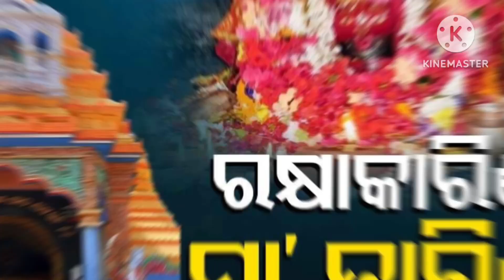maa tarini status video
maa tarini bhajan
maa tarini bhajan odia
maa tarini
maa tarini lo maa tarini
maa tarini dj
maa tarini song
maa tarini musical
maa tarini bhajan status
maa tarini status
india best temple
t#op 10 mysterious temples in
i#ndia
largest temple in the world
temples of india for ssc cgl
nataraja temple
indian temple crazy
top 10 temples in tamilnadu
india best temple
india best temples to visit
india best temple list
best indian temple architecture
best indian temple in the world
india best church
india best shiva temples
south india best temple